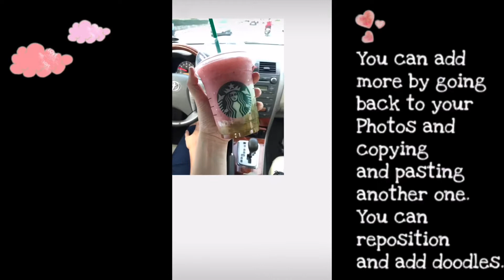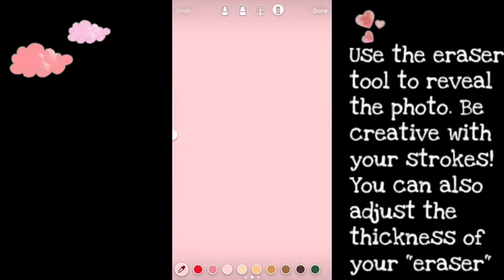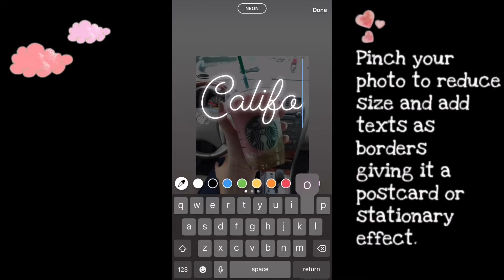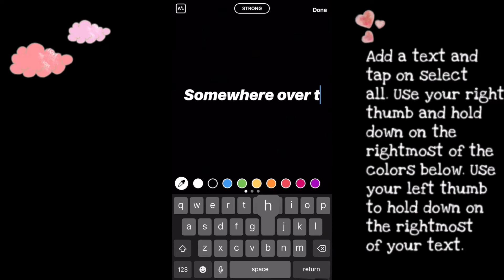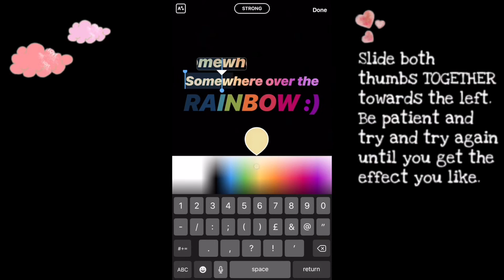CREATIVE WAYS TO EDIT YOUR INSTA STORIES USING ONLY THE INSTAGRAM APP | NO OTHER APPS NEEDED